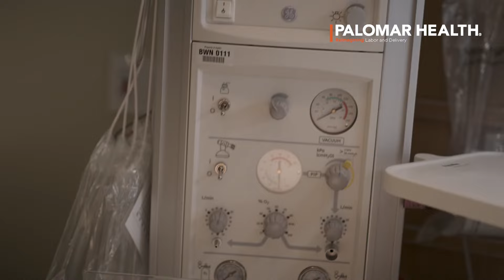Palomar Health Birth Center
Learn about our world-class birth center from one of our patients.